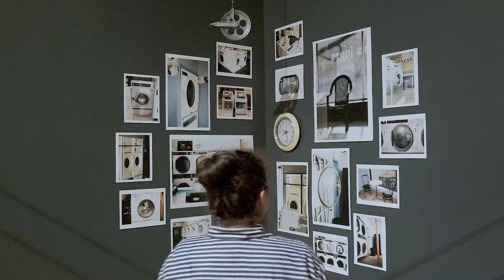L’UdeS : une communauté qui apprend tout au long de la vie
Apprendre tout au long de la vie favorise l’épanouissement et contribue à l’évolution de la société. Dans cette vidéo, Charles-Vincent, Florent, Aleksandar, Kim, Ariane, Simon et Danièle racontent leur vision de l’apprentissage et l’expérience qu’ils en font à l’UdeS.